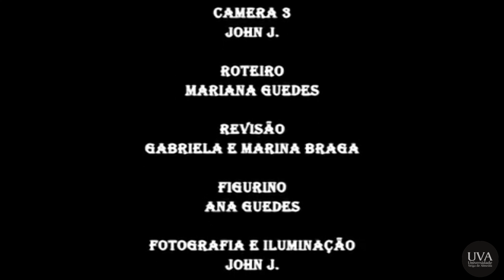TV UVA - Vídeo Vitrine - A Corcunda Carioca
Veja nesta edição do Vídeo Vitrine uma adaptação de "Corcunda" feita por alunos de Comunicação Social.